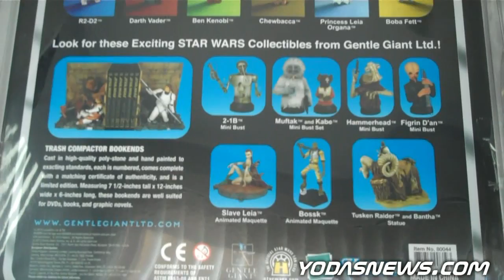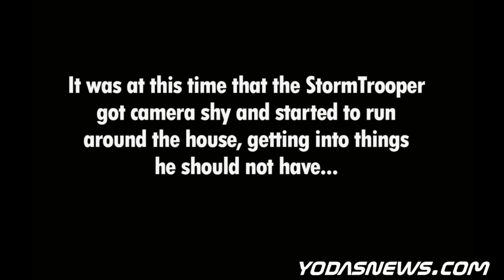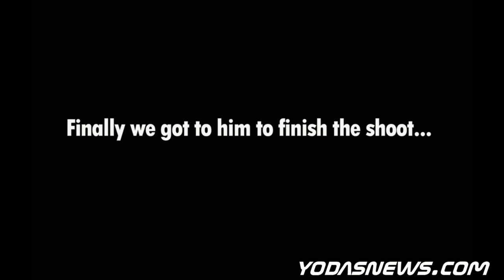Gentle Giant Star Wars Stormtrooper -- 12" Jumbo Vintage Kenner Figure Review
Gentle Giant Stormtrooper -- 12" Jumbo Vintage Kenner Figure Review by Yodasnews.com and GentleGiantCollectors.com. Limited Edition of 1500 pieces

Sculpt is based on the mini action figures from the classic line. Digitally scanned from mint 3.75-inch Kenner original and reproduced to a substantial 12 inches tall, nothing has been overlooked. This jumbo figure is injection molded, made of durable plastics, fully articulated, and even includes a faithfully reproduced blaster! This classic Kenner creation also comes packaged on a 1980 Empire Strikes Back-inspired blister card with a plastic outer clam shell to help protect and display. This convention exclusive is limited to 1,500 pieces.